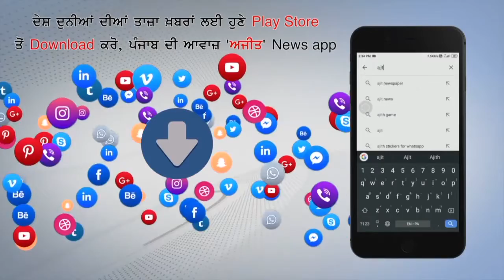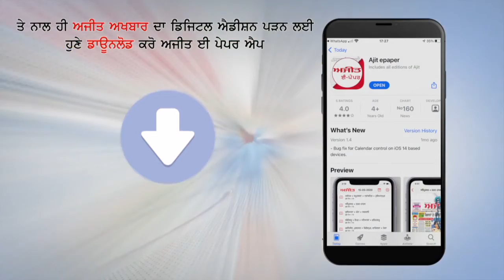Rewari Police ने 15 Lakh रुपए कीमत की Jewellery व Cash सहित 5 आरोपी किए Arrest